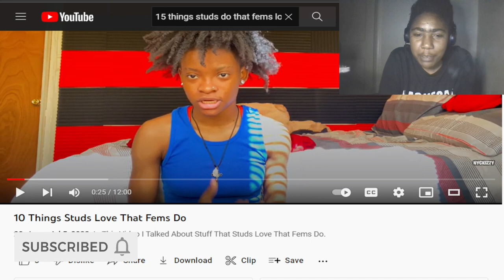Nyc Kizzy said ladies dont be musty "Lol" Crazy "EXTREME" Reaction!!!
🔥🔥🔥🔥10 Things Studs Love That Fems Do🔥🔥🔥🔥🔥🤣🤣🤣🤣😍😍😍
About Us:

Stud Papi Podcast is a Media business dedicated to helping entertain and deal with real-life problems. Learn more about Stud Papi Podcast & hear dope music